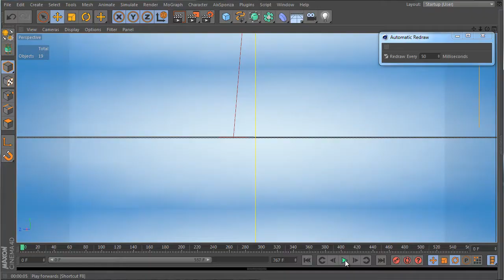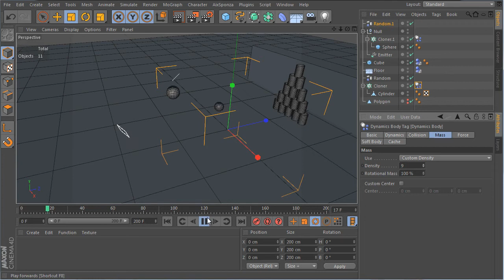Cinema 4D Mograph Particle FX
I´m proud to present Maxon Cinema 4D Manipulation Masterclass. The primary thrust of this lesson is the myriad ways that particles can be manipulated for use. I will dispel the simplistic concept of particles as mere points. I teach methods of using particles to create very non-typical particle models. Models grown from particles that react in realtime to deformers, cloners and dynamics. Enjoy a quick start to the C4D emitter features and then jump right in to particle use that will open your mind to new possibilities for your VFX portfolio. You will be taught new ways to control particles. Further, you will then learn to model from those particles. If you think you've 'seen it all', I´m here to prove you wrong.